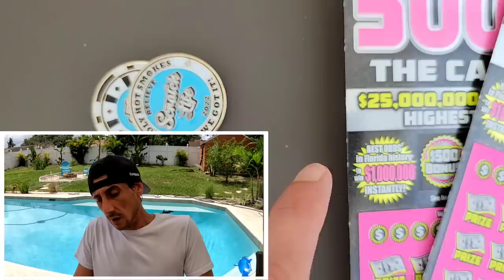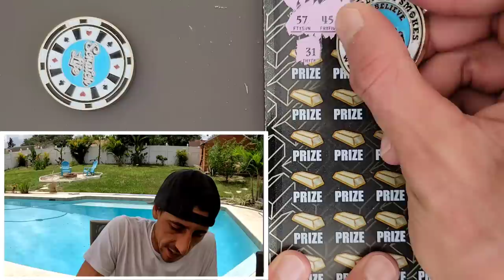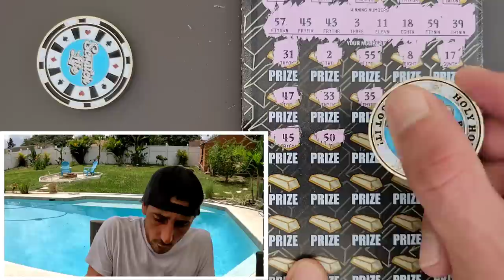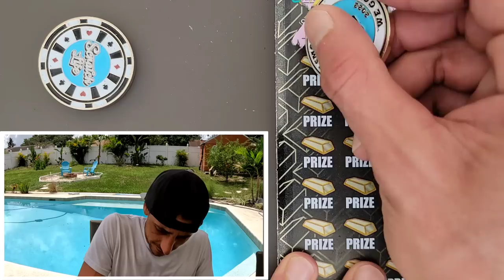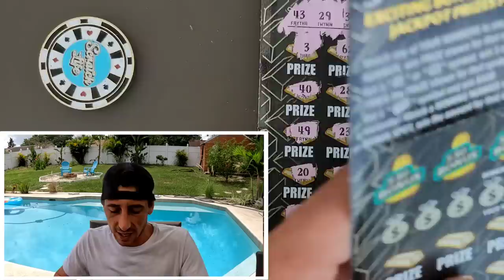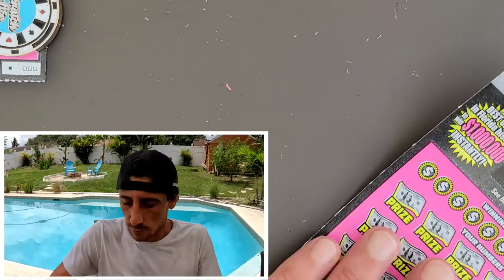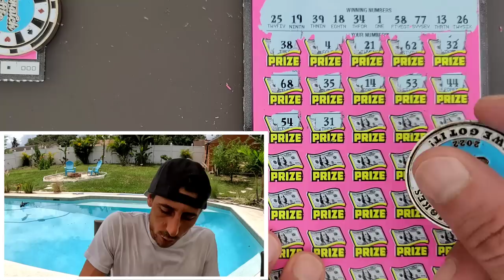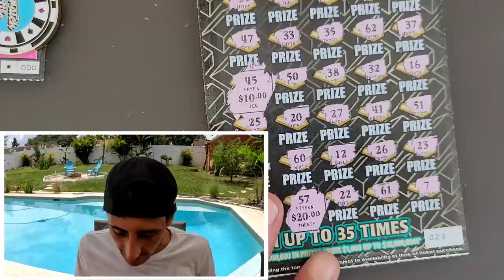Huge Win...Huge Win and NOW THIS...🔥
2 x $50 500X the Cash
3 x $30 Goldrush supreme scratch off tickets from the florida lottery!

 The Ring Light I use: